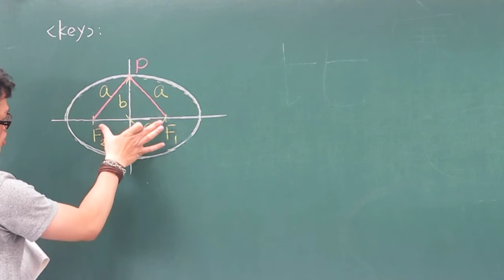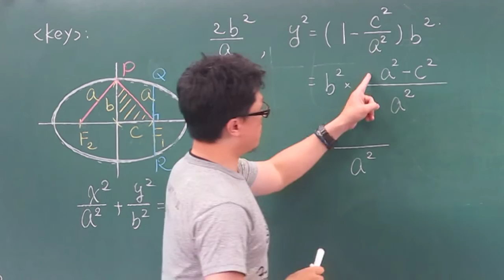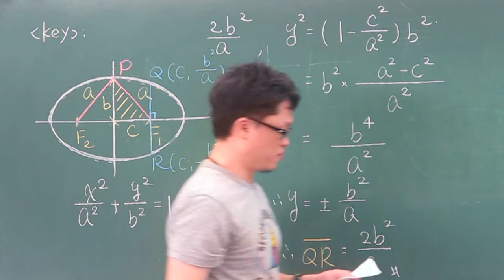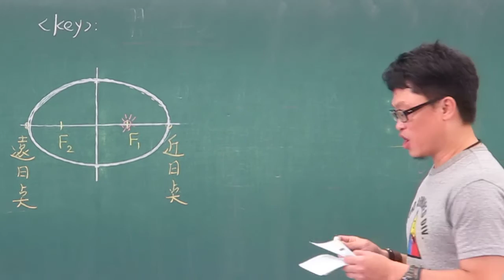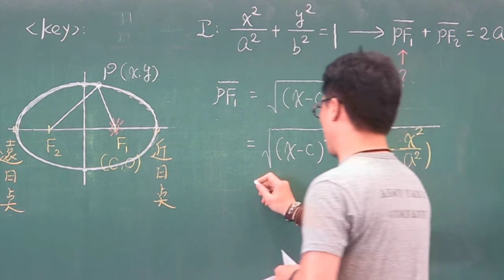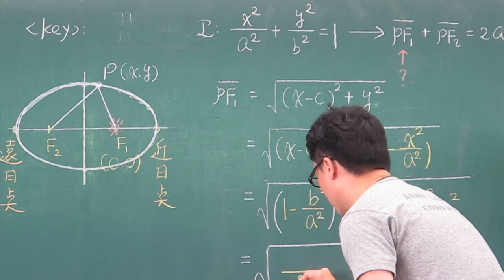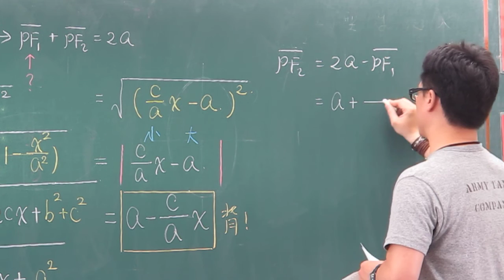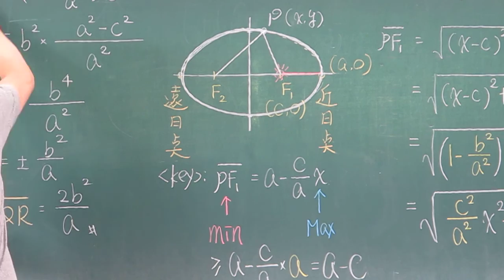第51堂上 橢圓正焦弦長與近日點推導